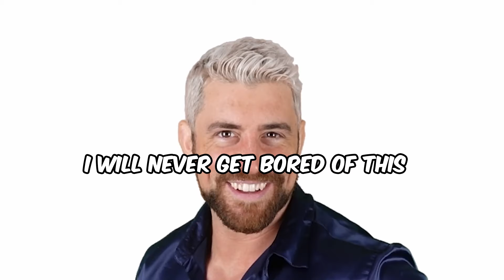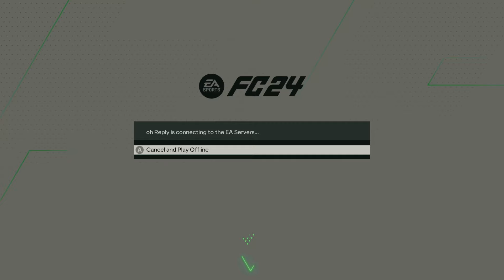ELITE DIVISION PLAYOFFS on EAFC 24 Pro Clubs! 😂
Today's episode the boys over at Mums Regret Birth take on their toughest challenge yet: The Playoffs for the Elite Division. A lot of games, even more outrageous goals and a boat load of laughter, this one sure does line up to be an absolute cracker of a video 😂

Once again, thank you all for 2K subscribers, it means the world and if there was a way to thank all of you, I'd do it in a heartbeat. I FINALLY have uploaded twice in one week, and hopefully they continue to come thick and fast until the end of this clubs series as we move onto pastures new and a new game.

As always let me know your thoughts in the comments, i'll reply to each and every one of you (It is my name, i'm kind of obligated to do so) and if you did enjoy, maybe consider dropping a like or even a sub (you don't have to!) but it does help more than you'll ever know!

Thank you all, love x

The ST Build:
5"5" - 99lbs, Archetype on Pace, Both Shooting and Both Dribbling Archetypes and 5* Skills, 5* Weakfoot. Playstyles are Rapid+ and Quickstep+.